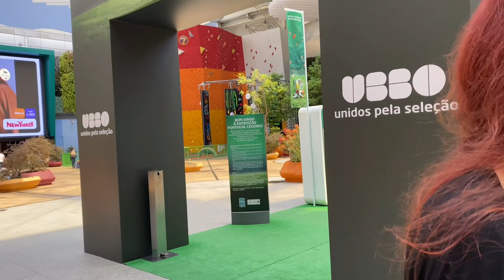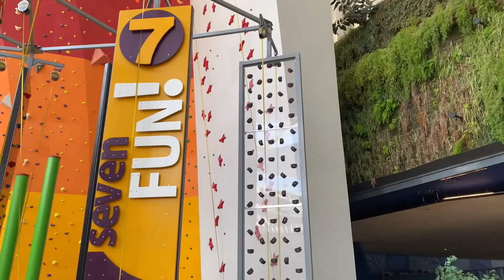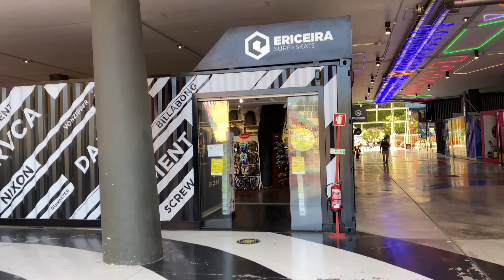UBBO!!! Como assim??? que estranho.#67